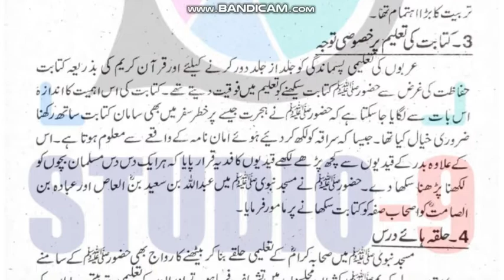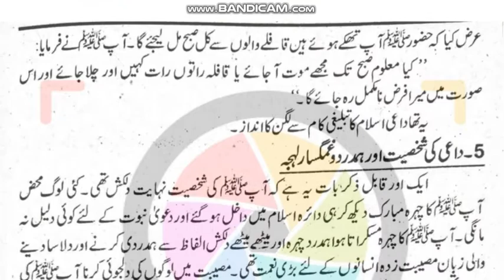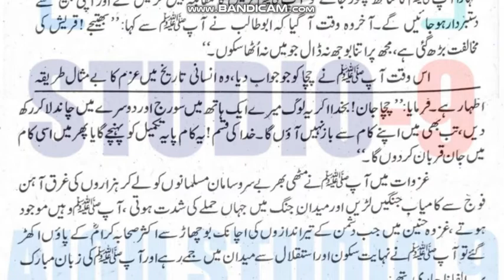AIOU Code 436 Solved Assignment No.3 Autumn 2021 | Subject: Seerat – E – Tayyaba |Level: Bachelor/BA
NOTE:
Dear Students!
 Amen!

⏩ @aco- graphy
⏩ The End